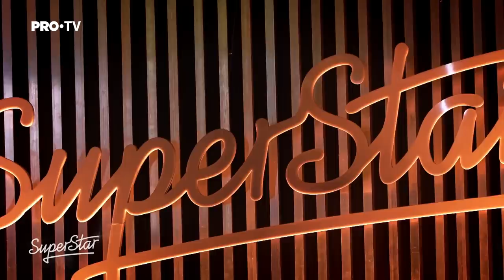SuperStar - RECALL ETAPA CLUB: Stephen Moisă – “Watermelon Sugar”